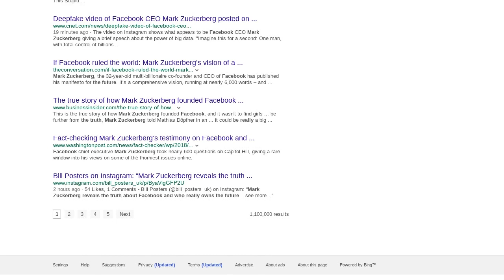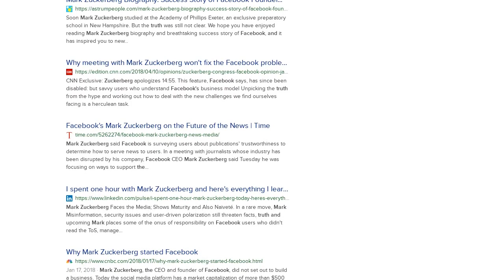Art: NOT A Real Video of Mark Zuckerberg Revealing The Truth About Facebook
Is a video of Mark Zuckerberg admitting he has total control of the stolen data of billions of people thanks to Spectre real? No, it is a deepfake made for an art project that seeks to tests Facebook's policies on false news when it comes to faked videos.